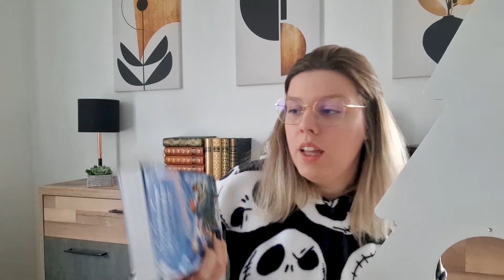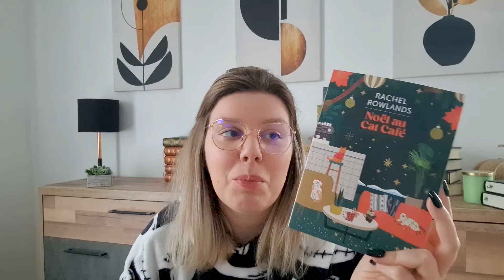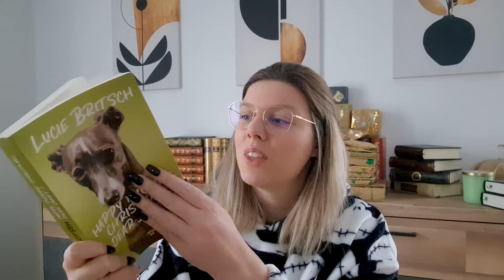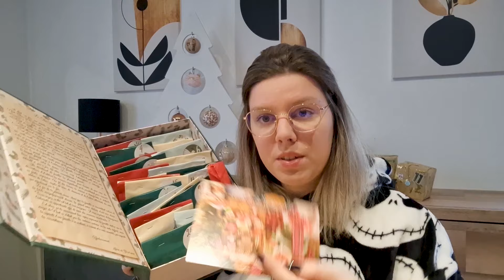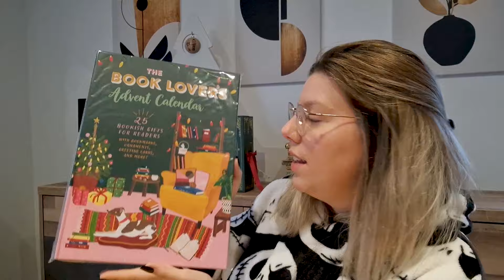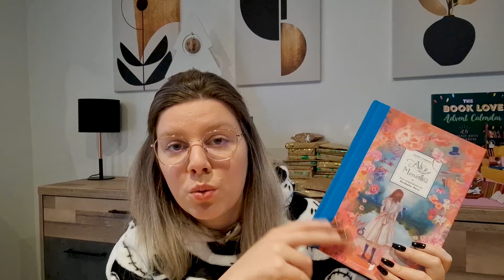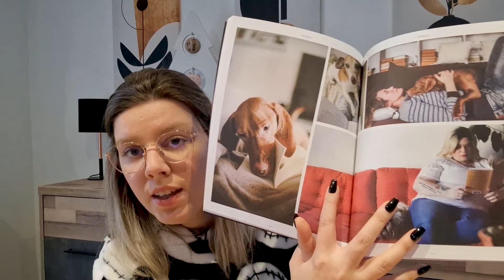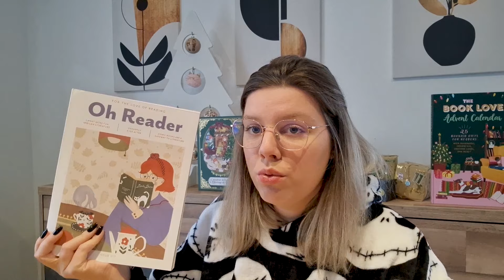On décore le sapin 🎄 Favoris de cet hiver : thés, livres, calendriers de l'Avent ... 🫖 📚 🎁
Hello tout le monde ! Aujourd'hui on se retrouve pour décorer le sapin de Noël tout en discutant de mes favoris pour cette hiver : thés, livres, magazine, calendriers de l'Avent...

Vidéo sans partenariat. Aucun produit offert.

🎁 Calendrier Avent Book lover :
The Book Lover's Advent Calendar: 25 Bookish Gifts for Readers